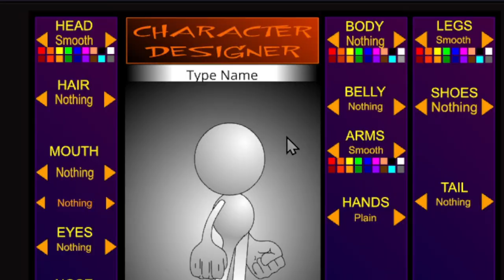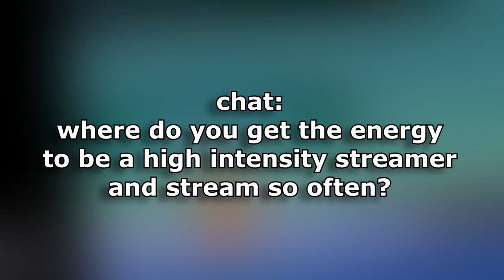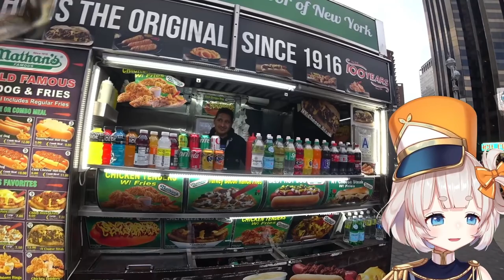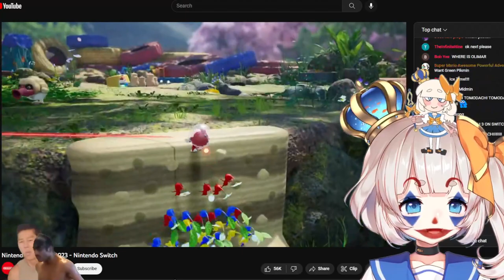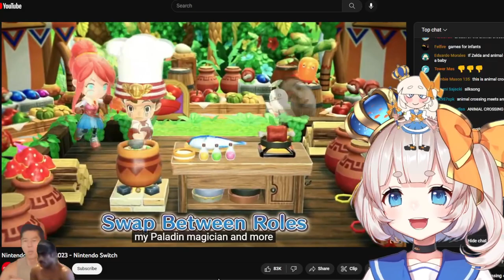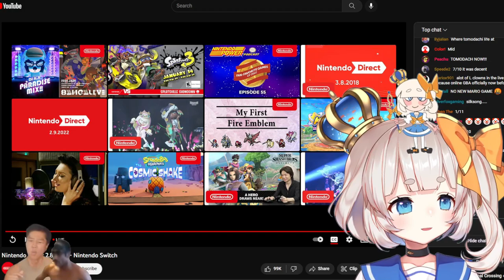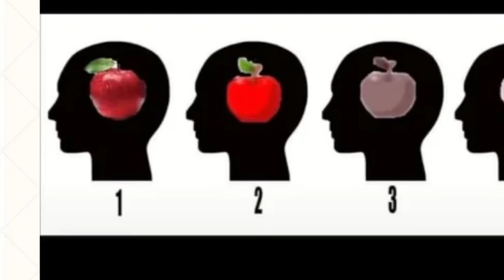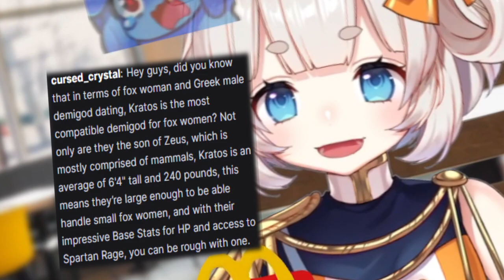Marimari Stream Highlights To Cure Your Indigestion (February 2023)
Marimari_en moments to distract yourself from your responsibilities (or maybe help you)

Hop in live and just spam balldo to confuse everyone